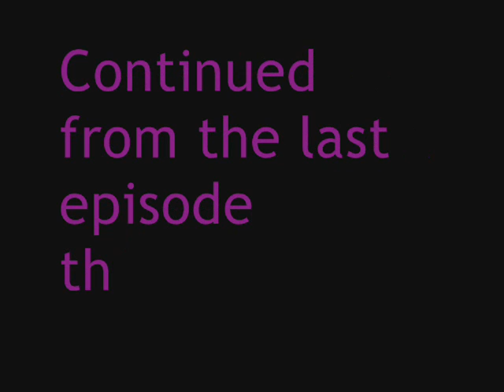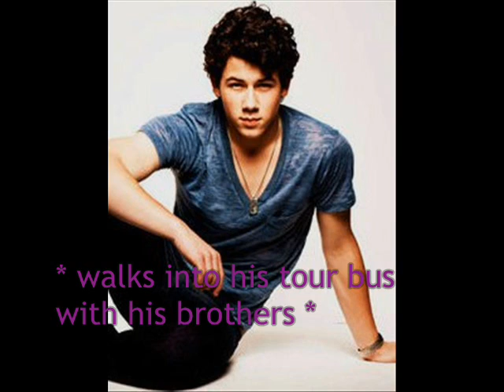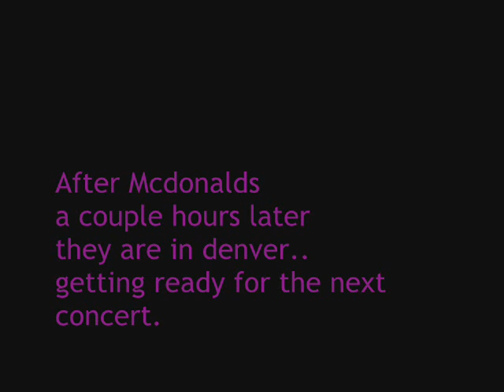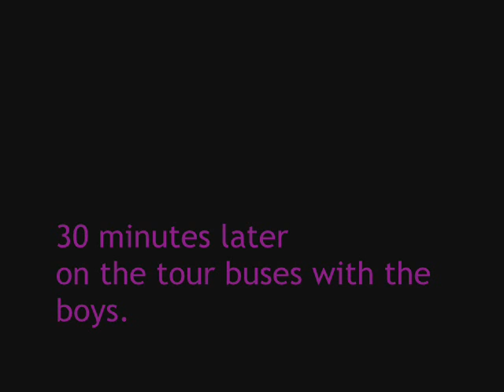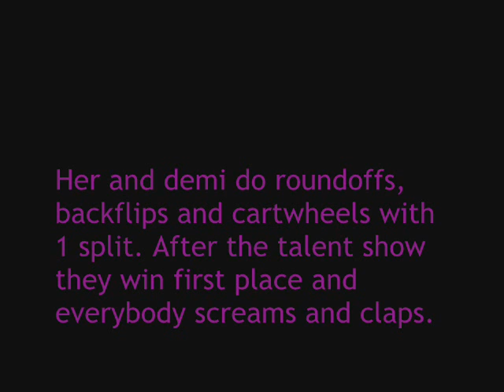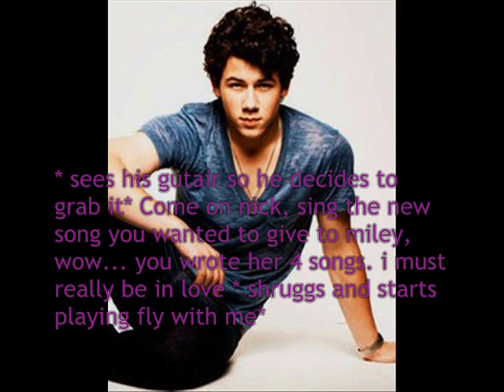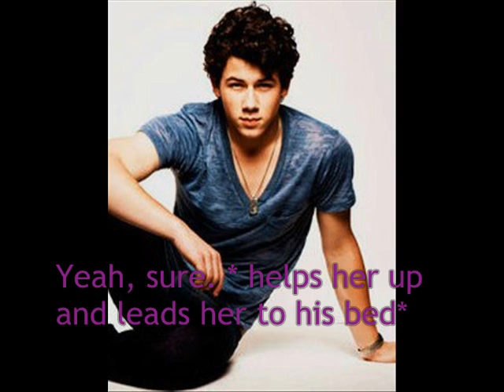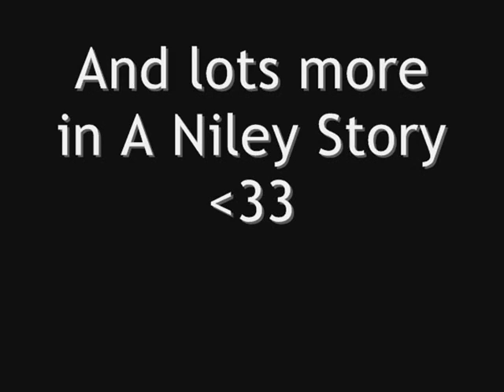A Niley Story [Season 2] Epi. 11 - Dream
R E A D  P L E A S E!
so eppy 12 will be out
soon :) idkk when but soon.
so cliff hangerrrr. the end
is a adorable niley part so injoy
whatever floats your boat suits me :D
productions

© Smilehunnyx3 2009
all copyrights intended
belong to there rightful
owners.